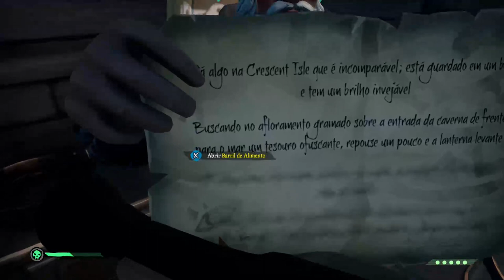A Bolha Do Sea of Thieves Em: Aliança, A Maldição Do Kraken On Xbox One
Uma história de amizade, aventura, traição e ódio.

Tudo por um loot.